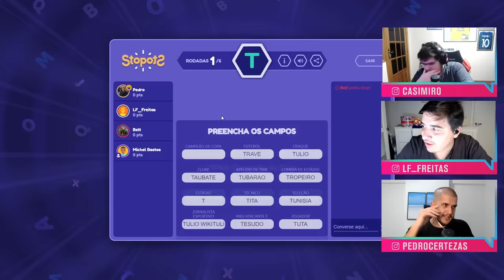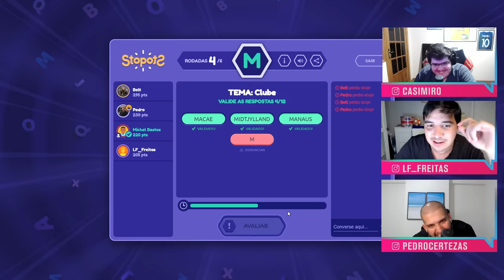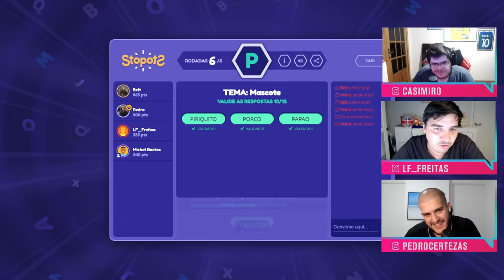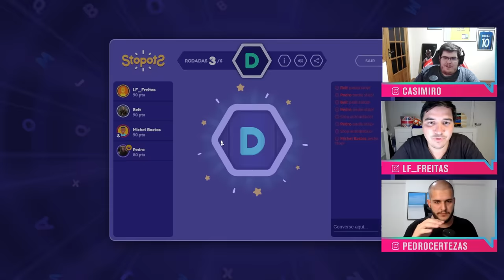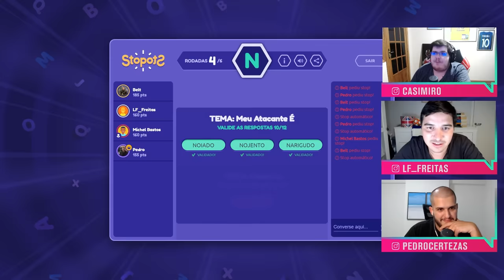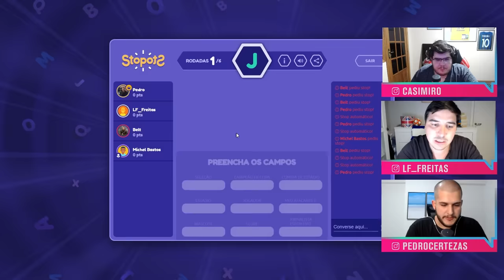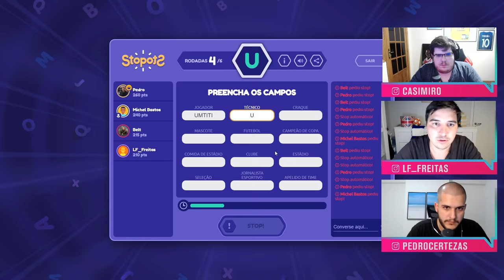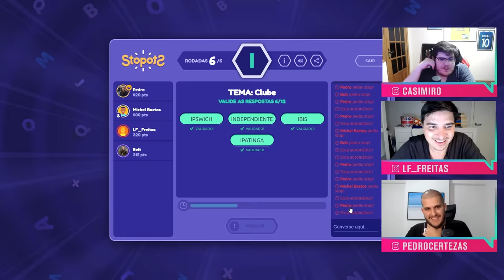STOP TEMÁTICO DE FUTEBOL COM CASIMIRO, LUISINHO, PEDRO CERTEZAS E BELTRÃO! - Cortes TNT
Fala, galera do De Sola! Estamos de volta com mais um vídeo aqui no canal, dessa vez com a belíssima e disputadíssima batalha de STOP! Casimiro, Luisinho, Certezas e Beltrão vão duelar no jogo e com o tema FUTEBOL! Quem será que levou a melhor?

PROGRAMAÇÃO CANAL DE SOLA:

- Meteu Essa?

Assista aos jogos da Champions League, do Brasileirão, do Campeonato Italiano e da Nations League ao vivo pelo Estádio TNT Sports!